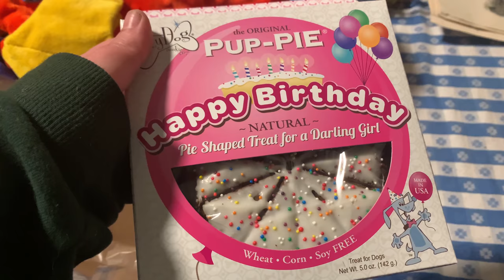Phoebe Turns One! Service Dogs first birthday!!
Happy birthday Phoebe! Phoebe turned One on December 3rd 2020. Hope tpu enjoy her birthday video.